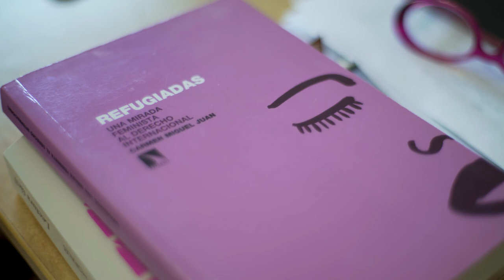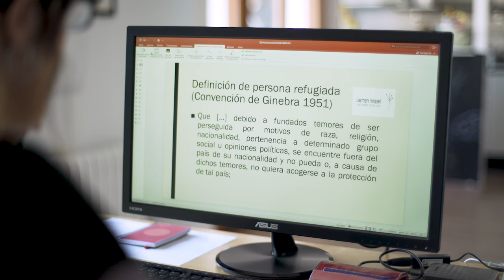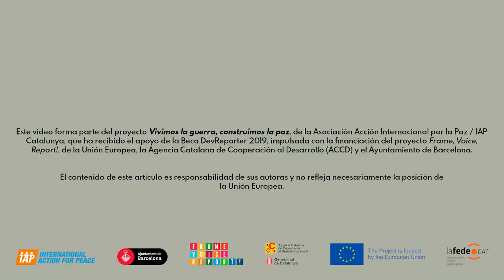Vivimos la guerra, construimos la paz VI. Carmen Miguel. Un perfil de la mujer exiliada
Vivimos la guerra, construimos la paz es un trabajo periodístico que busca narrar la historia de mujeres colombianas que transita por la realidad de un país que decidió firmar unos acuerdos de paz, tras más de 50 años de conflicto interno, entre el Gobierno y las Fuerzas Armadas Revolucionarias de Colombia-Ejército del Pueblo (FARC-EP).